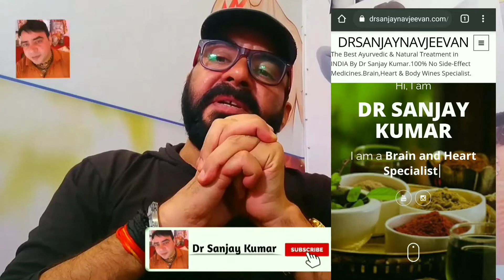Brain tumor ke lakshan aur ilaj | ब्रेन ट्यूमर के लक्षण व कारण | brain tumor symptoms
Hello Kaise Hai Aap !!
In this Video, I am Sharing about Brain tumor ke lakshan giving you a great way ब्रेन ट्यूमर के लक्षण your diseases at home it's a home remedy to you and we honour to give you a best brain tumor symptoms

Our Videos -

►Brain tumor ka ilaj ? Ye video aapko batayega ki aapke Liye ब्रेन ट्यूमर के कारण

►To Know About brain tips you need to know health tips ! Its all about learning and applying knowledge! But how? Watch this video which is based on the secret treatment of the people and patients to become healthy

►Every person has gone through these steps and he has become Healthy brain today! If you want a brain tumor ke karan

►This video will tell you the main all brain tumor ka ilaj kaise hota hai which will give you brain tumor kya hai ! Jai Hind, Vande Mataram!

☀️"Brainic Ayurveda" works Hard to Provide☀️

☑️ Best Hindi treatment About Brain Tips And Gharelu ilaj